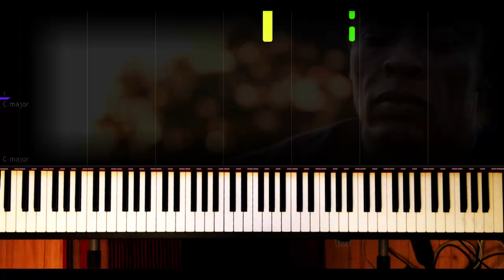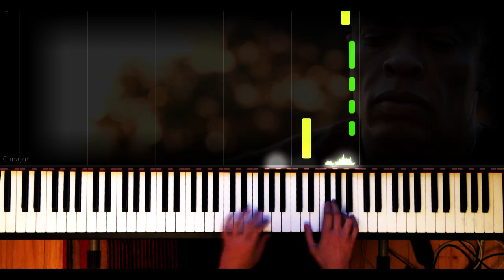Dr.Dre ft. Eminem - I Need A Doctor - EASY - Piano Tutorial